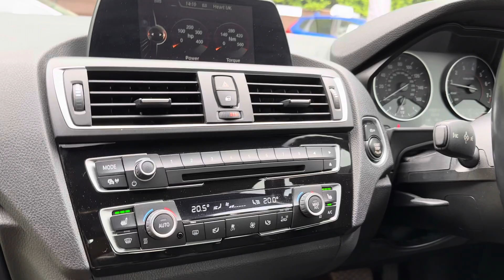BMW M240i 2017 67 reg